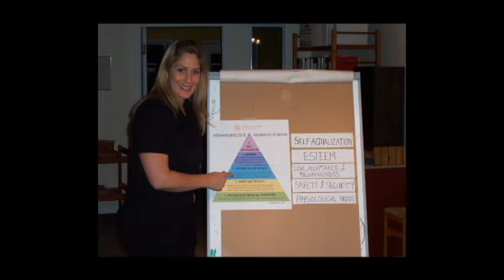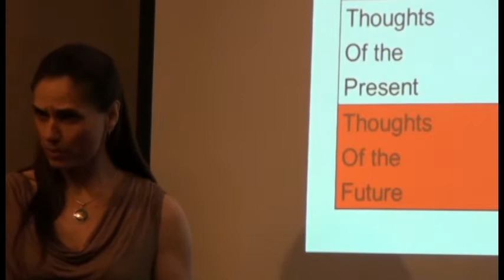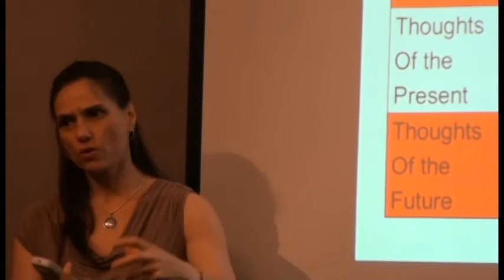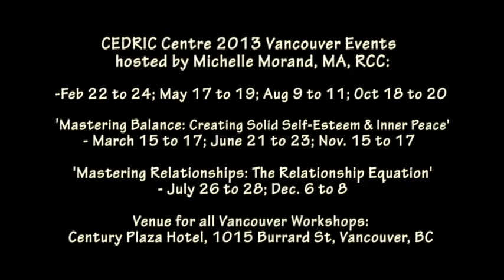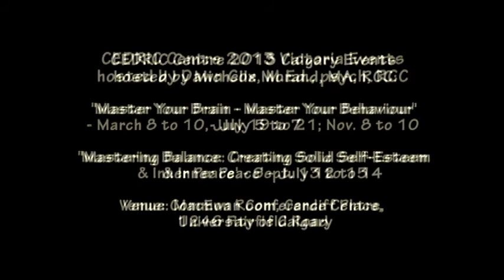Eating Disorder 3 day Workshops in Vancouver, Victoria & Calgary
Eating Disorder Experts Michelle Morand, MA, RCC and Dawn Cox, M.Ed., RCC host 3-day Intensive Weekend Workshops to help people reach a comfortable, healthy relationship with food and body image, whether they are compulsive, stress and/or emotional eaters, or restrict through chronic dieting, bulimia or anorexia.

Join us for one of our 'Life Mastery' workshops and deal with some core issues that let many aspects of your life fall into place.  You will learn everything you need to know about why you struggle with food, what is really triggering the frustrating way you think and behave why you haven't been successful in changing your behaviours, and, most importantly, what you can do to gain a new and healthy approach to food and the world around you.  Share and grow, as we examine how each participant's stressful thoughts and situations can be broken down to something quite manageable. You'll leave with 3 simple tools to help you 'eat when you're hungry and stop when you're full' and a feeling of empowerment from knowing how to develop better self-esteem, healthy relationships, boundaries and more.
We help people in person, via Skype or phone, through our Comprehensive Online Program and of course through our 'Master Series' of 3-day Workshops.

2013 Vancouver Workshops hosted by Michelle Morand, MA, RCC
'Master your Brain -- Master Your Behaviour': Feb. 22nd to 24th; May 17th to 19th; August 9th to 11th; October 18th to 20th
'Mastering Balance: Creating Solid Self-Esteem and True Inner Peace':  March 15th to 17th; June 21st to 23rd; November 15th to 17th

'Mastering Relationships: The Relationship Equation': July 26th to 28th; December 6th to 8th

2013 Victoria Workshops hosted by CEDRIC Specialist, Dawn Cox, M.Ed., RCC:
'Master your Brain -- Master Your Behaviour': March 8th to 10th , July 12th to 14th, Nov. 8th to 10th
'Mastering Balance: Creating Solid Self-Esteem and True Inner Peace': Sept. 13th to 15th, 2013.

2013 Calgary Workshops hosted by Michelle Morand, MA, RCC:
'Master your Brain - Master Your Behaviour': July 5th to 7th
'Mastering Balance: Creating Solid Self-Esteem and True Inner Peace': July 12th to 14th

for written feedback and watch a video on how much past participants benefitted from our Workshops.